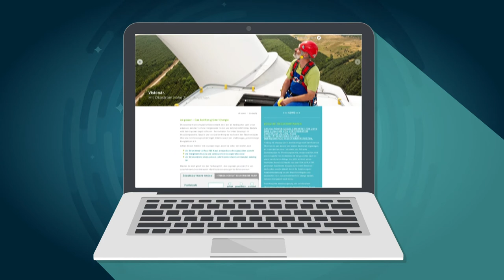ok-power: Deutschlands führendes Ökostrom-Siegel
Jeder kann die Energiewende mitgestalten: Woran Sie hochwertigen Ökostrom erkennen und worauf Sie beim Wechsel achten sollten.